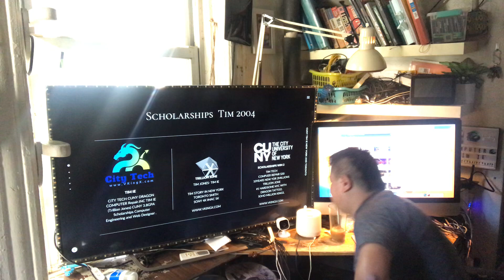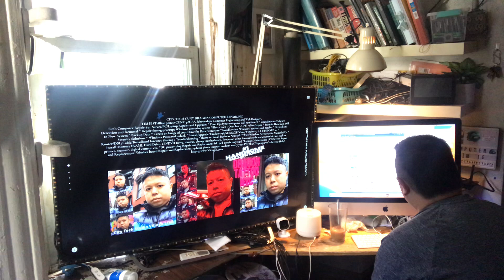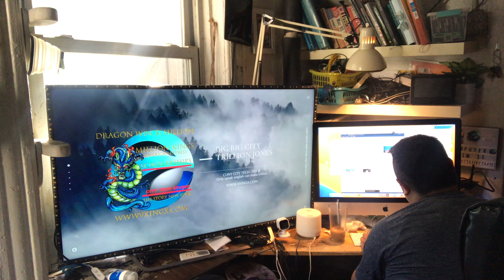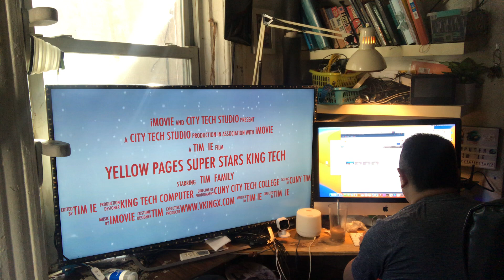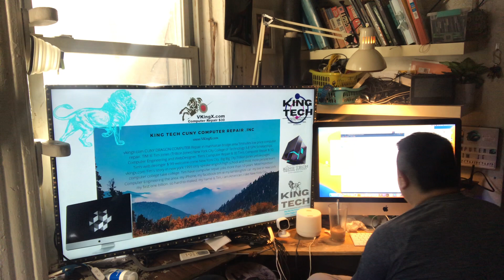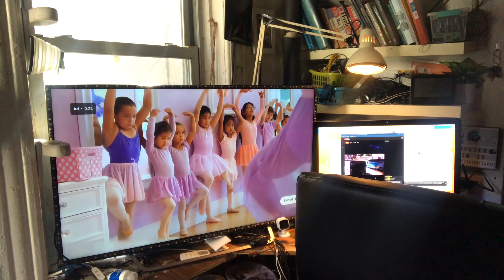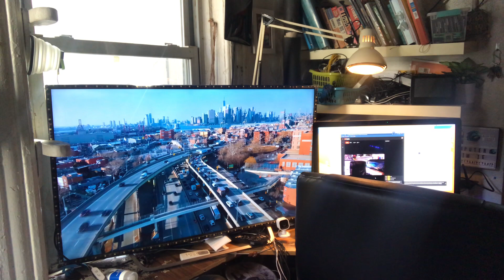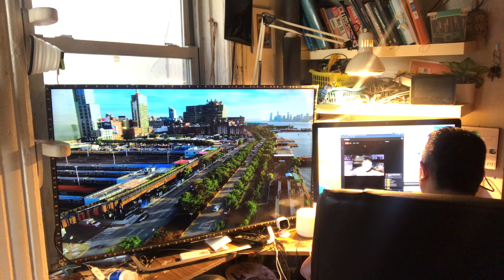Tim Computer Repair $30